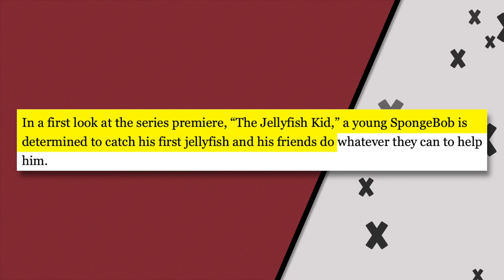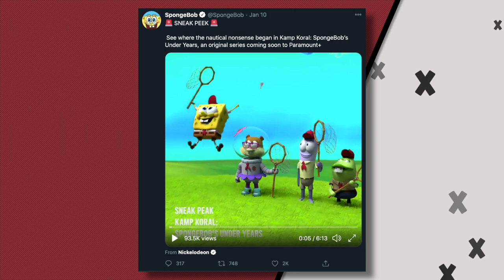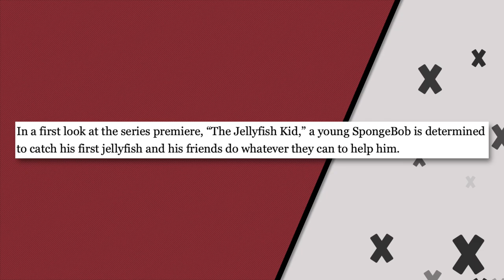Why Kamp Koral Is ALREADY Off To A BAD Start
Kamp Koral is the spinoff series of SpongeBob Squarepants. Nickelodeon released a sneak peek at the new show, giving us a first look at the camp-related series. It has a lot of issues already, given that it already started off on a bad foot: being a reboot in a post-Hillenburg world, however, I did hold out hope that at least the spinoff would be good. So far, it has some potential, but a lot of issues.